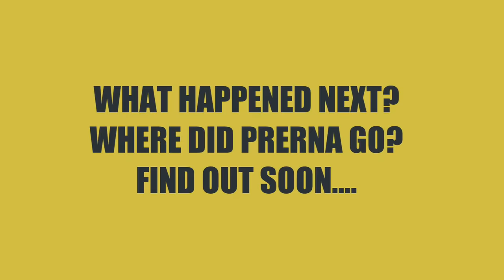They ALL PUNISHED ME So Bad (Handcuffed for 24 HOURS)